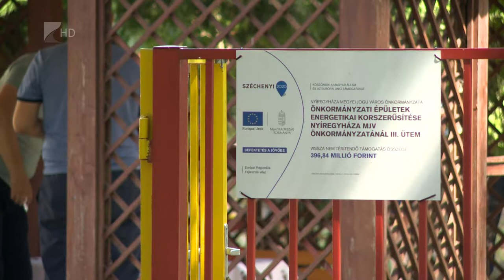Energetikai korszerűsítés az oviban - Kölcsey Tv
Tizenhét óvoda és egy bölcsőde újul meg Nyíregyházán több mint 1 milliárd forintból ebben az évben. Az egyik ilyen intézmény a Tündérkert Keleti Óvoda Koszorú úti telephelye, amelynek 31 millió forintos kivtitelezési munkái a végéhez közelednek. A korszerűsítést 2 csoport óvodás és 6 dolgozó fogja majd élvezni.